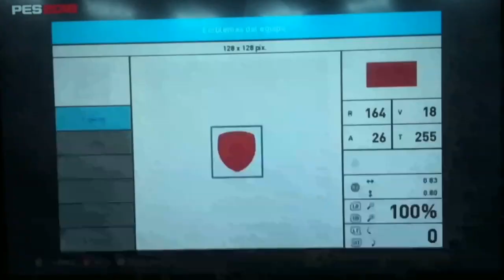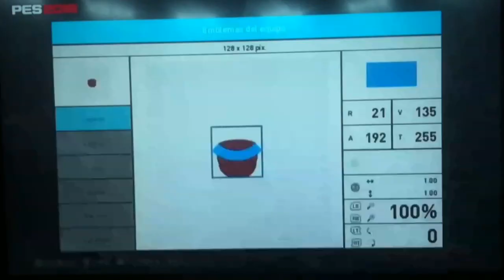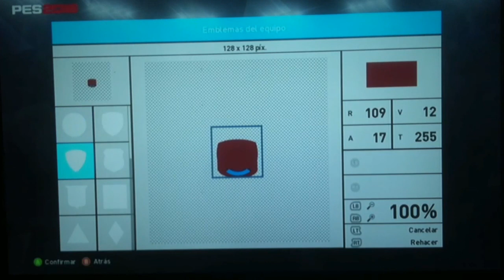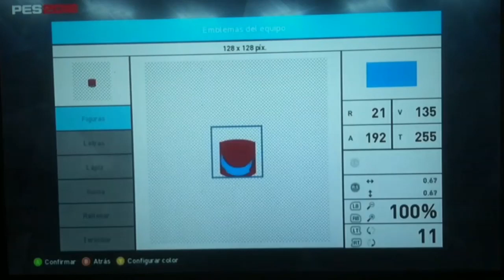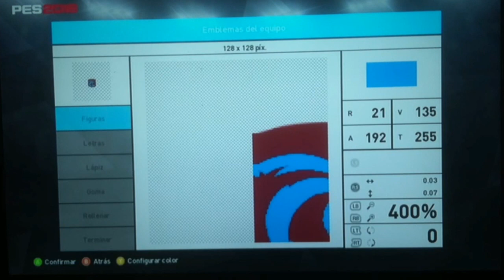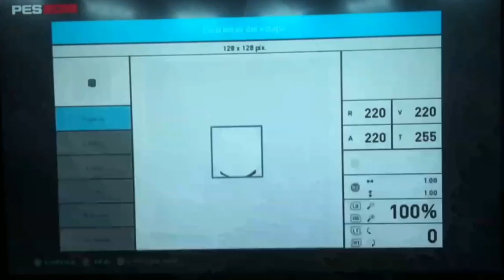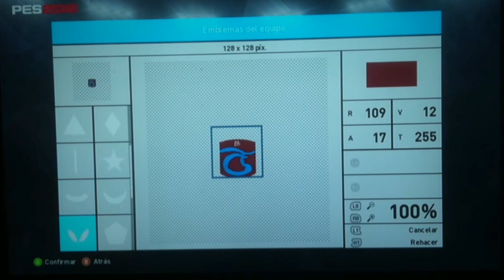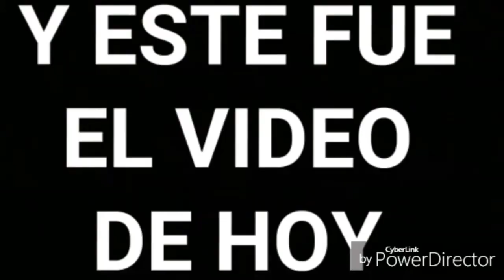Crear Trabzonspor - PES - SPORTS GAMES TUTORIALS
Este Fue El Vídeo De Hoy En Petición de Arda Biyikli y Kadem Biyikli, Crear Escudo De Trabzonspor